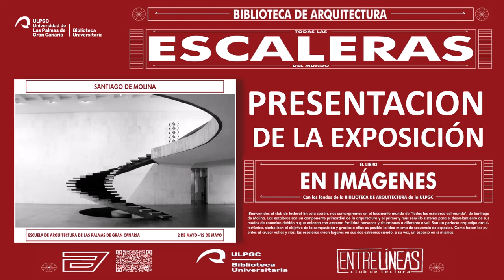Presentación de la exposición "Todas las escaleras del mundo"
Convertir el libro de Todas las escaleras del mundo de Santiago de Molina en imágenes, con los fondos de la Biblioteca de Arquitectura, es el tema de esta exposición. Mostrar una pequeña parte de los cerca de 55.000 volúmenes que atesora nuestra biblioteca, ha sido el fin y el reto para su montaje, seleccionando las mejores imágenes de las escaleras mencionadas en el texto. La exposición se distribuye según los capítulos del libro. Además, se complementa con un muestrario de monográficos sobre escaleras y toda la bibliografía de Santiago de Molina, que nos visitará el próximo lunes 8 de mayo.